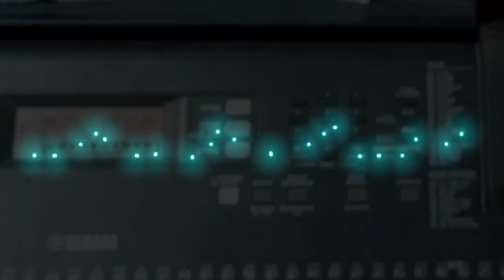Rockschool Keys Happy Grade 2 Shruti Hajong (Sound House Music School)